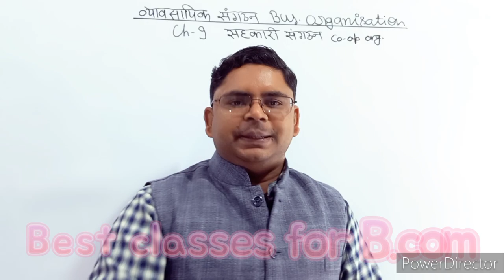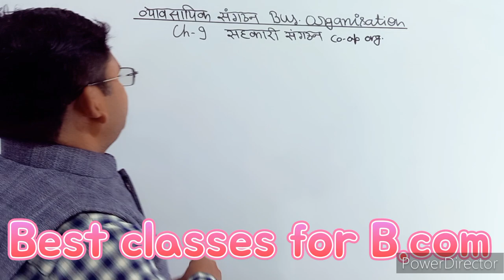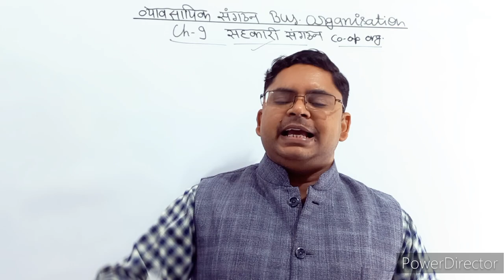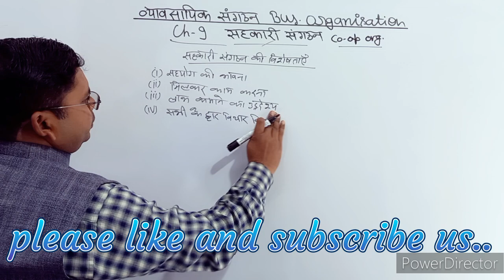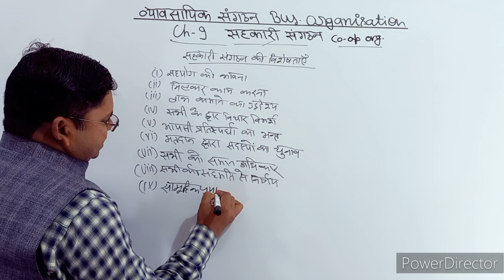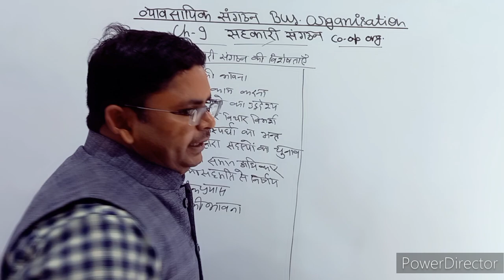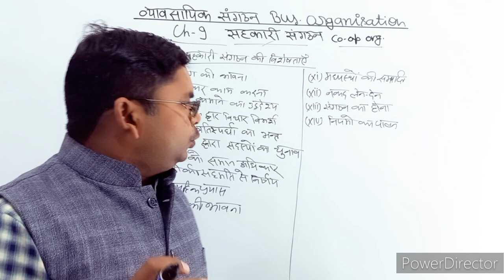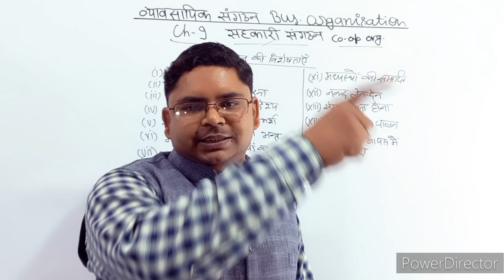Business organisation for bcom 1st semeste || sahkari sangthan ka arth and characteristics